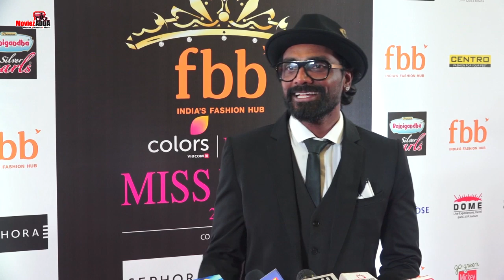MISS INDIA 2019 GRAND FINALE Red Carpet | Nora Fatehi, Manushi Chhillar, Vanessa Ponce